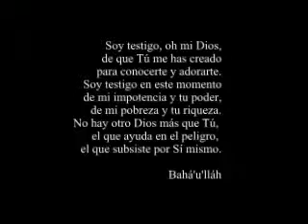1 RC_Que es la Fe Bahai 03oct12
Perlas de Sabiduria: Programa radial de la Comunidad Bahá'í de Cenguilla - Lima en el que se transmite a la comunidad diversos temas inspirados en las escrituras Bahá'ís a modo de conversatorio y actividades de nuestra comunidad.